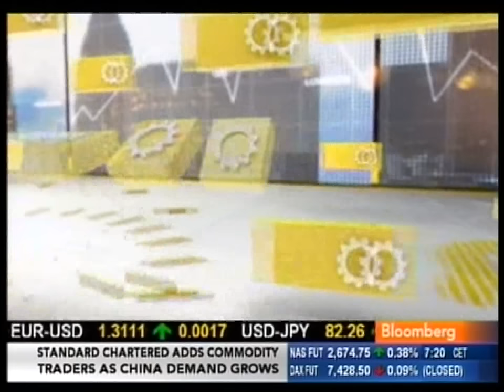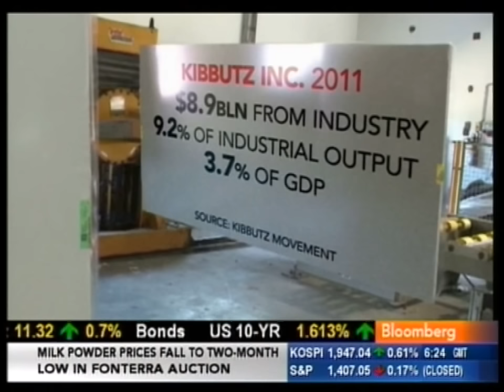November 2012 Monthly - Big Bucks on the Kibbutz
How Some Israelis Made Big Bucks on the Kibbutz

How the Israeli institution of the collective farm, the Kibbutz, evolved from being a Socialist utopia to an economic engine and made millionaires along the way.